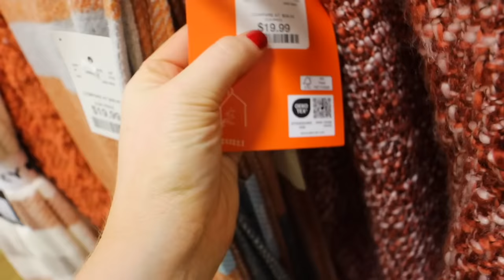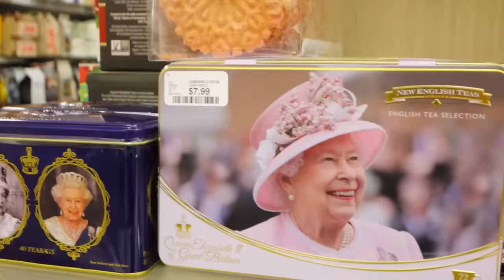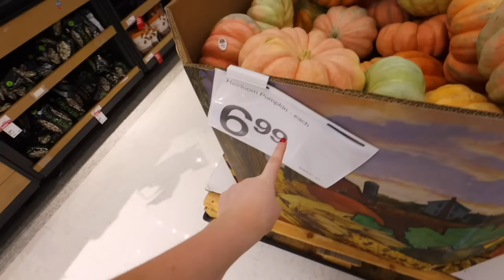FALL HOME DECOR: fall decorate with me & fall decor shopping 2023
plaid pumpkin